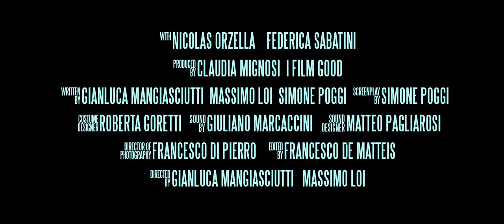DOVE L'ACQUA CON ALTRA ACQUA SI CONFONDE de Massimo Loi y Gianluca Mangiasciutti - Trailer HD